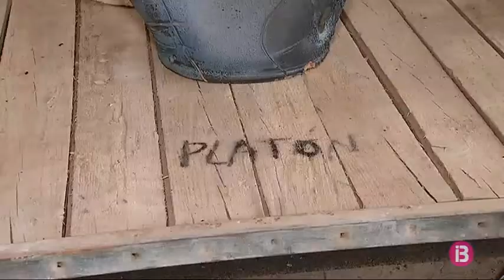L’ermita de Bellpuig, la seva segona gran intervenció a Mallorca de Miquel Barceló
IB3 Notícies ha entrat en el taller que Miquel Barceló té a una teulera de Vilafranca. L’artista felanitxer ha rebut les càmeres d’IB3 Televisió per mostrar els diferents projectes en què està treballant de manera simultània. Entre aquests hi ha la seva segona gran intervenció a Mallorca: l’ermita de Bellpuig, a Artà.

Barceló presentarà avui, a Barcelona, un llibre il·lustrat. I a finals de l’estiu presentarà, a Madrid, un altre llibre i hi exposarà “Vivarium”, una mostra de brodats de la seva mare a partir dels seus dibuixos. En plena efervescència creativa, l’artista de Felanitx ens parla, en exclusiva, a IB3 Televisió del seu darrer projecte a Artà, que està negociant amb el departament de Cultura del Consell de Mallorca: convertir l’ermita de Bellpuig, a Artà, en una obra monumental. Per a Barceló, és una oportunitat per donar una nova vida a aquest espai històric.